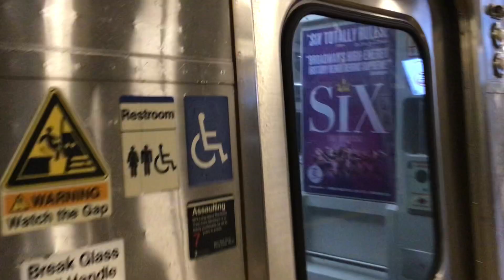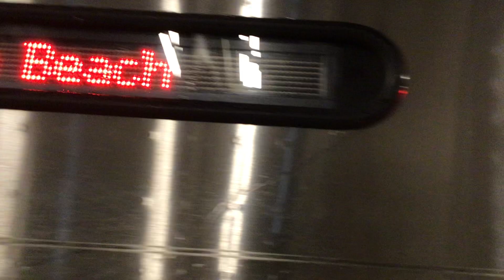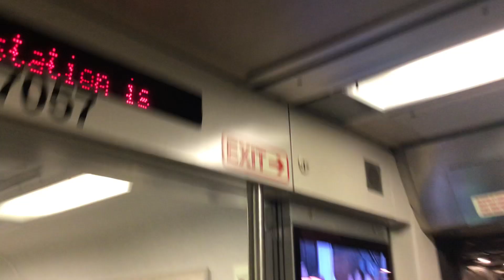MTA Long Island Rail Road: Long Beach & Babylon M7A & M9 @ Jamaica Station